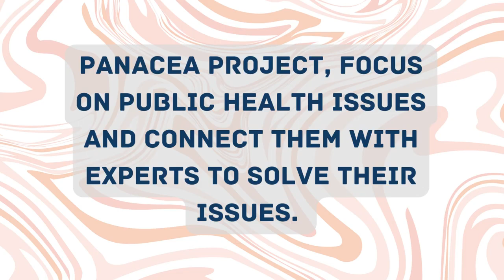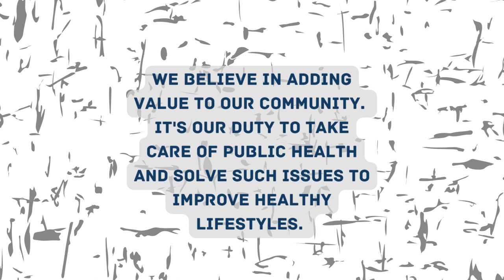Public Health Awareness | Panacea Project Motto | Owned By IIS (Non-profit organization)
What is Public Health? How are you taking care of your health issues today?

It is important to educate the public about healthier choices, encourage physical activity and fitness, prevent disease outbreaks, ensure safe food and water in communities, prepare for emergencies, prevent injuries and treat water with fluoride.

Let's change the world. Support us.

Get health consultation free of cost at PANACEA PROJECT. So, wait no more.

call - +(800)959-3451